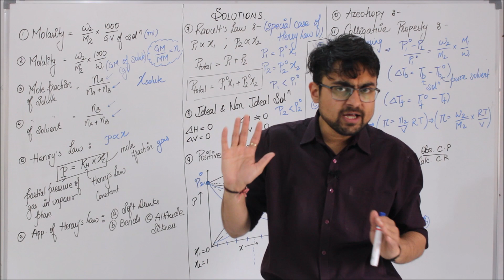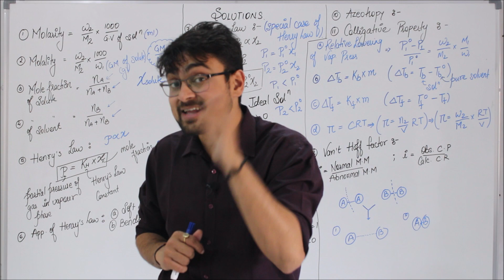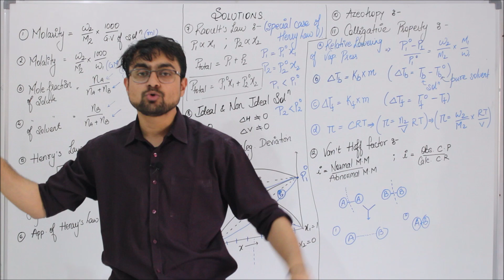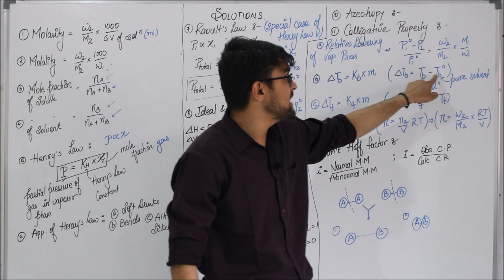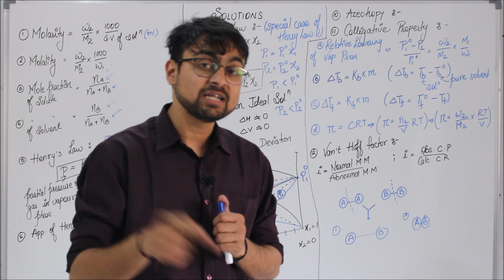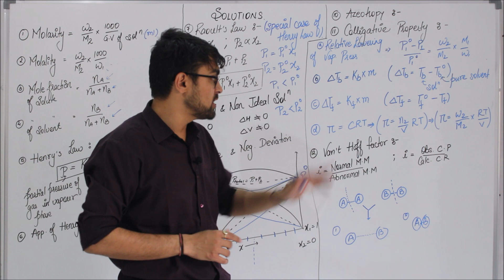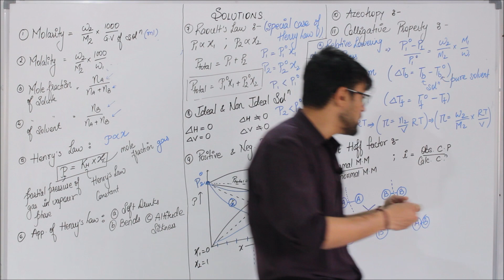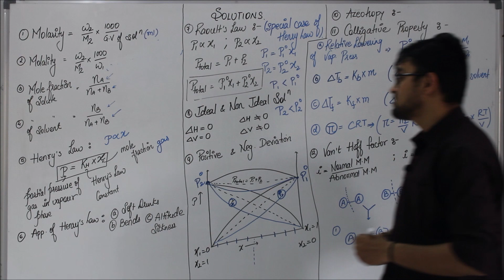Solutions || Class 12 || Full Revision || Part 3 || Score 95% || Must Watch